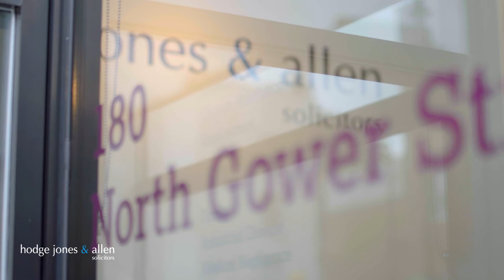Criminal Defence Solicitors | Hodge Jones & Allen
The specialist criminal defence lawyers at Hodge Jones & Allen Solicitors have a depth and breadth of experience unparalleled in this area. The solicitors have the skills and knowledge to provide outstanding legal advice and representation to their clients, and to secure the best possible results.  If you would like to speak to one of our criminal defence solicitors, please call or request a call back